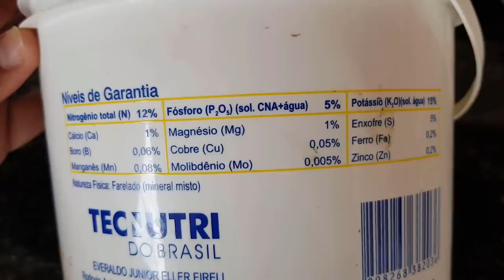NÃO USE FORTH FRUTAS NAS PLANTAS(Antes de ver este vídeo)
NOSSA! VEJA O QUE EU DESCOBRI SOBRE O FORTH FRUTAS QUANDO..

VEM AI O LIVRO GUIA DE CULTIVO DE FRUTÍFERAS EM VASO(o livro mais completo sobre cultivo de frutíferas em vaso) quem se interessar me passe seu e-mail clicando neste abraços!!!